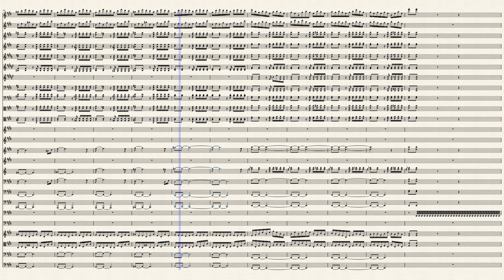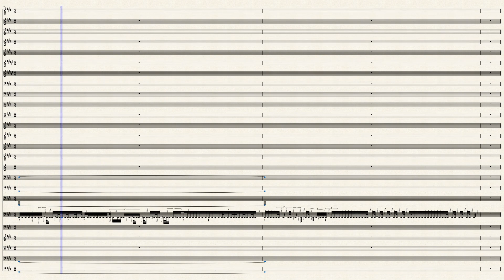_Horizon_-_Orchestral_Suite__Movement_2_-_Lift_Off__Hudson_Holland__C